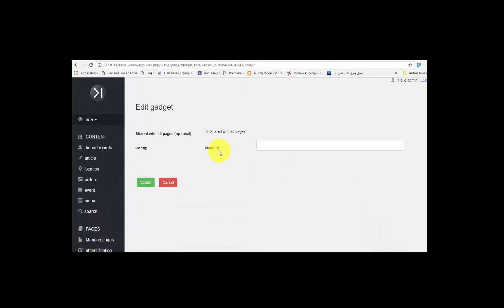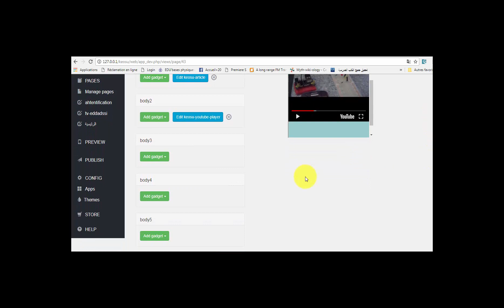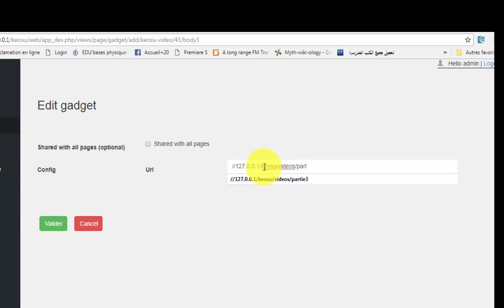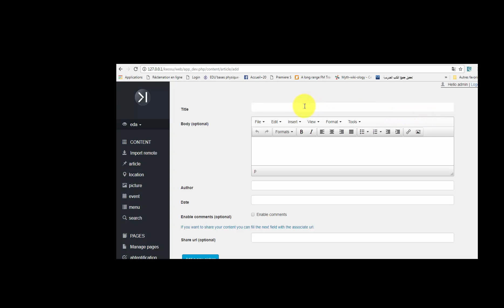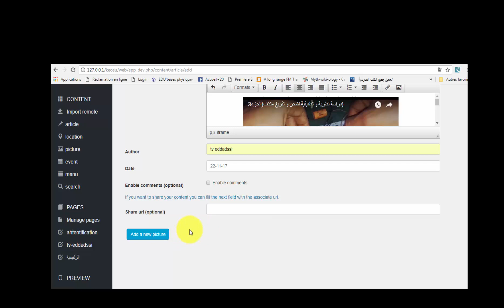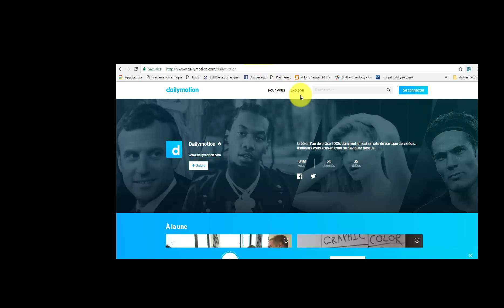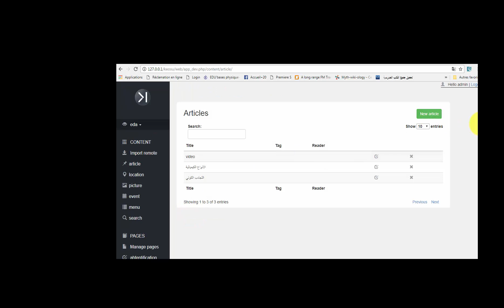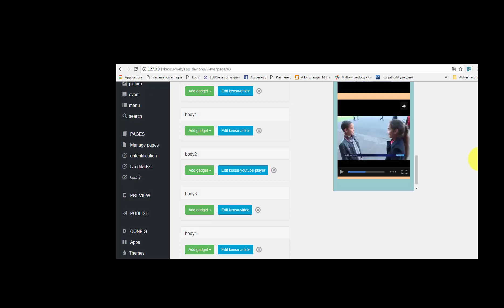انشاء تطبيقات اندرويد دون برمجة الجزء10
انشاء تطبيقات اندرويد دون برمجة الجزء10: اضافة فيديوهات الى التطبيق